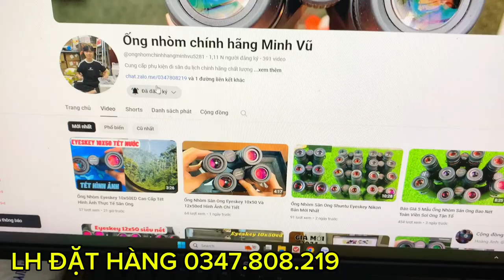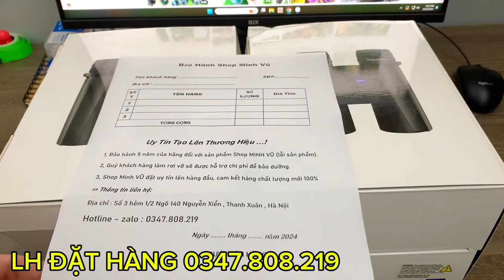Chốt Ống Nhòm Zeiss Conquest 10x42hd Với AE Quảng Nam Săn Ong